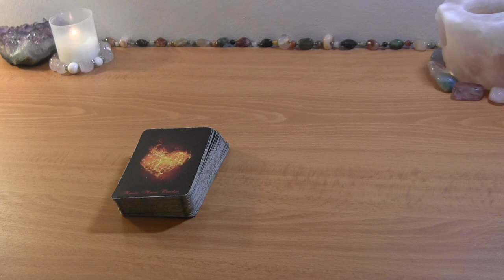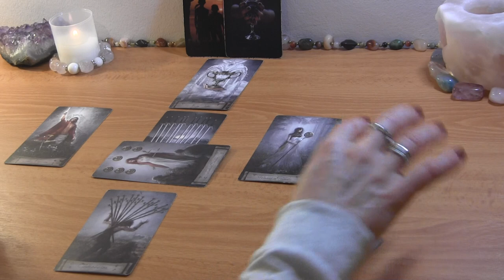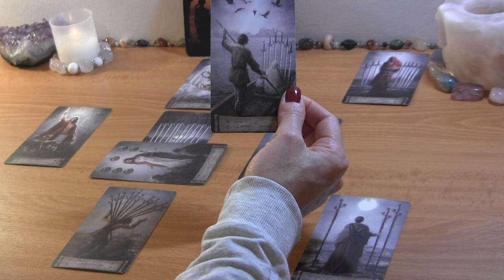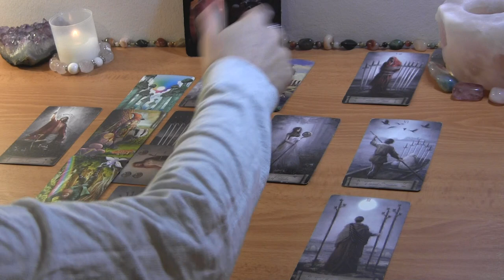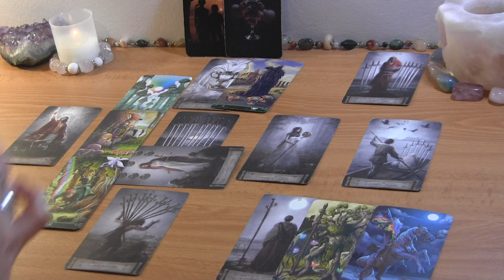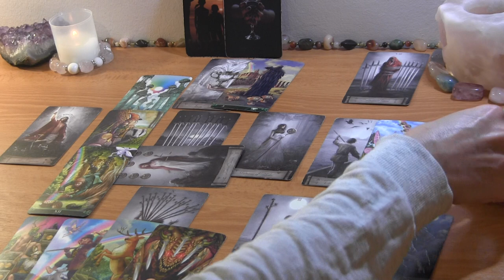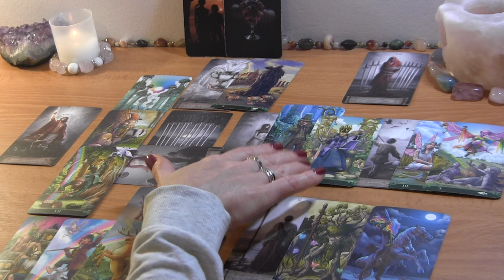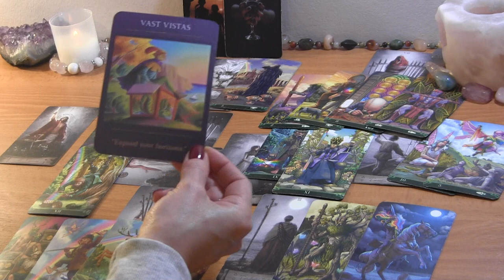LIBRA DECEMBER 2021: They’re Releasing 3rd Party Obligations! 🔮 Love Reading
LIBRA DECEMBER TAROT LOVE READING

PERSONAL TAROT READING OPTIONS:
1.  BASIC LOVE READING ~30min $50
2.  EXTENDED LOVE READING ~45min $65
3. MINI-READING ~20min $35

  1. Reading option
  2. Your and your partner's first names, FULL DOBs  and current countries (if known)
  3. Brief description of situation (including if there is a 3rd party element to look into)
  4. Recent photos optional